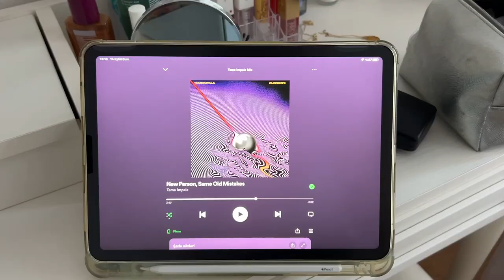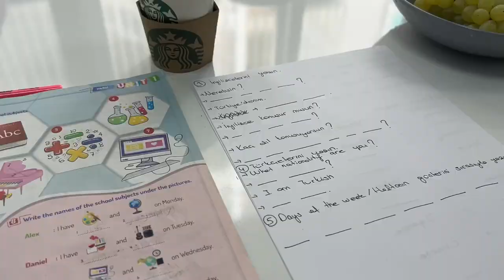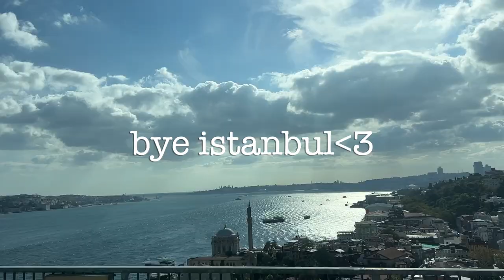Anda kalabilmenin müthiş hafifliği, tamino konseri, botoks/ karışık VLOG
Antrenmanlar, istanbulda günler, tamino konseri, yeni işim, sohbet ve massater botoks hdhjf Umarım keyifle izlersiniz, xoxo

Ceren